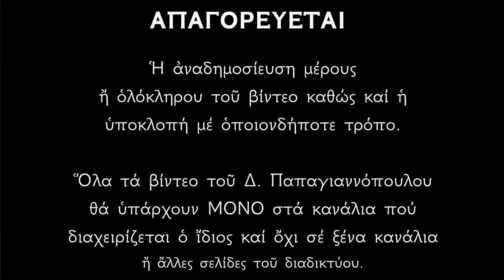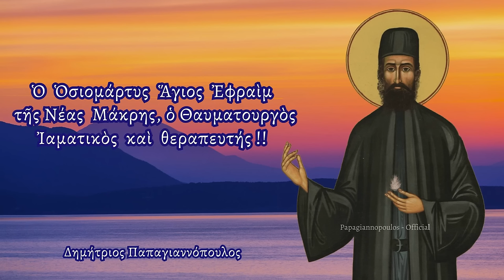🌸 3 Ιανουαρίου - Βίος και θαύματα Αγίου Εφραίμ Νέας Μάκρης | Δημήτριος Παπαγιαννόπουλος